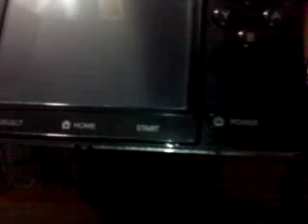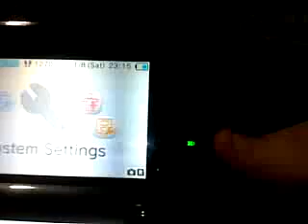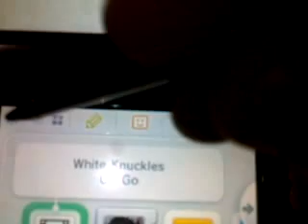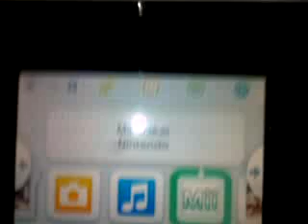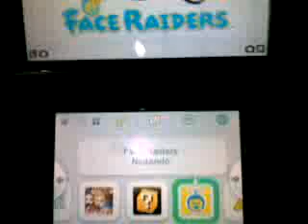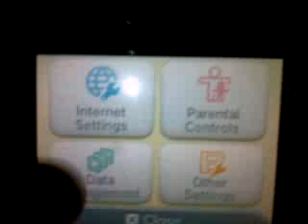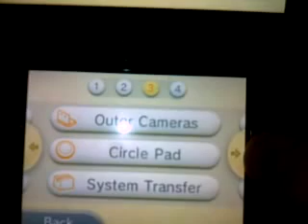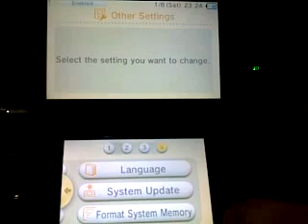NDS FUSION - Nintendo 3DS Review - PT-BR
Este video mostra o review do Nintendo 3DS - O sistema do Nintendo 3DS assim como seus aplicativos são rapidamente abordados para familiarização do console.